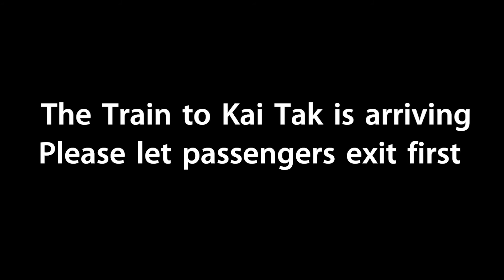[屯馬綫一期] 往啟德廣播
[Tuen Ma Line Phase 1] Train to Kai Tak announcement
錄音車站 : 鑽石山
Voice record station : Diamond Hill